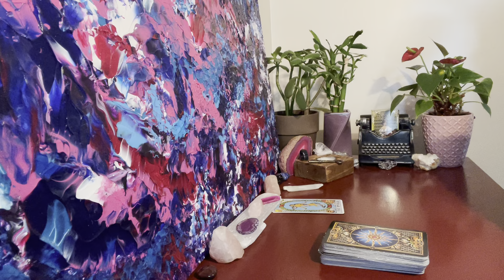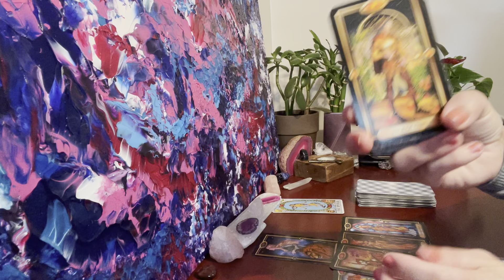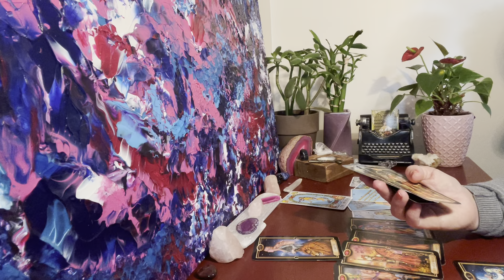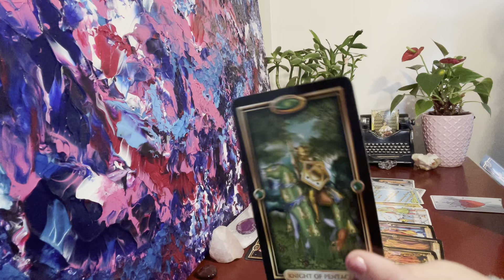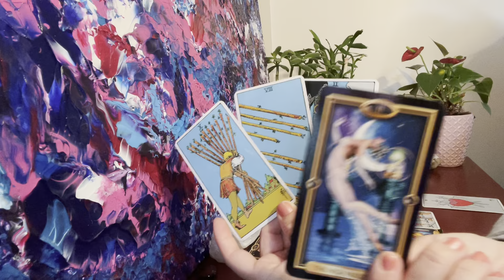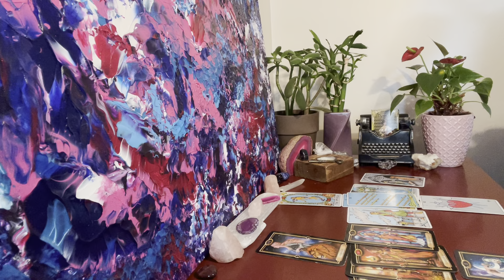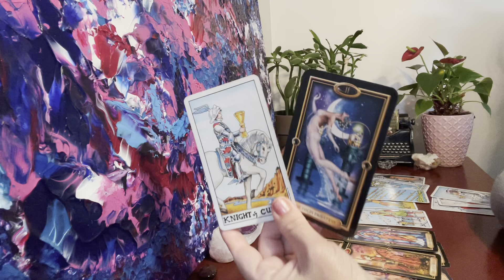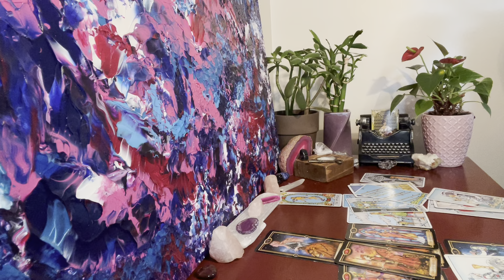Aquarius Love Reading ❤️ Someone Wants to See You, Be Near You, Talk to You Much More Than You Know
Aquarius ♒️ You and Them Love Reading - Timeless - Taking time to nurture yourself leads to a positive new beginning in love.

Gratitude & Love
Charity